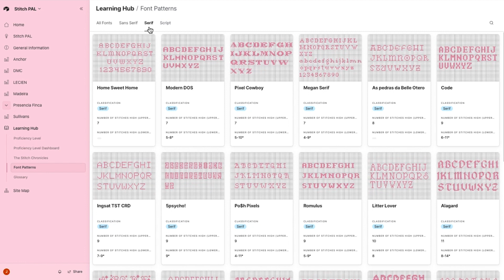What are the different types of Font Patterns?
Font patterns are split into three categories; sans serifs - they lack any embellishment on the ends of letterforms. Serifs - they have small divots on the ends of letterforms. Scripts - mostly curving letterforms.